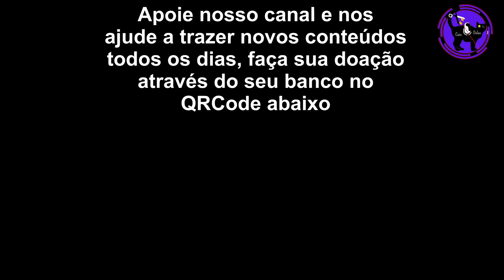DRA. ANA BEATRIZ DESMENTE MITOS DA PSICOPATIA | PodcatsDelas Cortes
►APOIE NOSSO CANAL E NOS AJUDE A TRAZER MAIS CONTEÚDOS, DÊ SUAS IDEIAS E AJUDE A CRESCER NOSSA COMUNIDADE DE PODCATSDELAS

ANA BEATRIZ BARBOSA - Inteligência Ltda. Podcast #406

ENTREVISTADA E HOST DO PODCAST:
DRA. ANA BEATRIZ BARBOSA é uma psiquiatra, palestrante e escritora brasileira, entrevistada por VILELA, no INTELIGÊNCIA LTDA